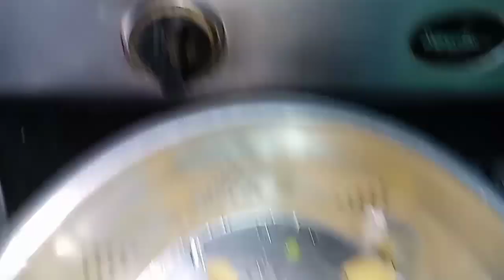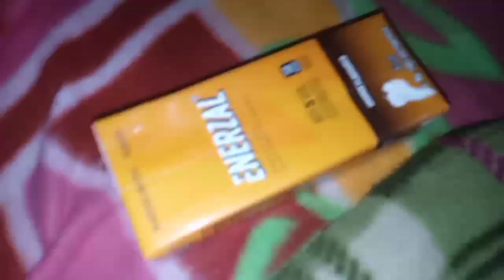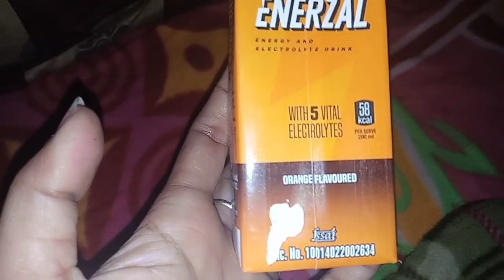🙈aaj me batati hu kya hua mujhe jesa aap log soch rahe vo baat nahi